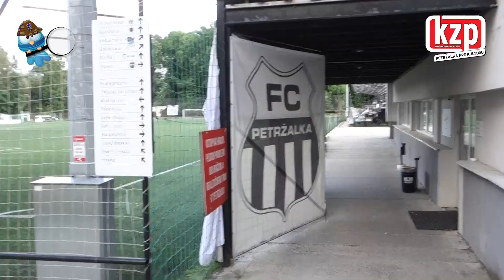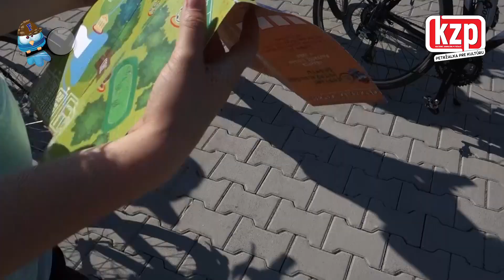Petržalskí pátrači - 2. Cestami Petržalského športu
Petržalskí pátrači je poznávací a súťažný projekt Kultúrnych zariadení Petržalky, úlohou ktorého je umožniť Petržalčanom a Petržalčankám spoznať svoju mestskú časť zábavnou a poučnou formou 🕵️👣
Vitajte na druhej výprave Petržalských pátračov - cestami Petržalského športu.